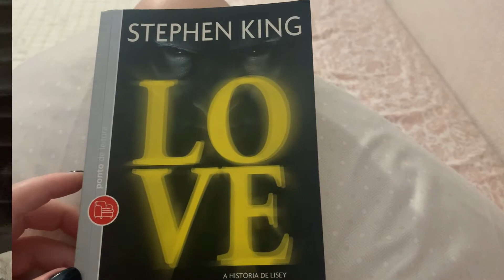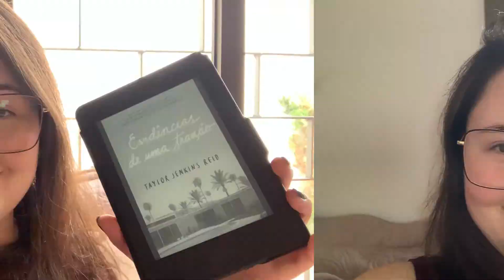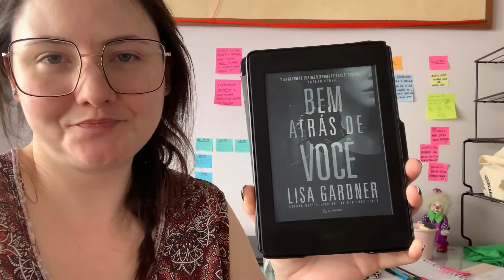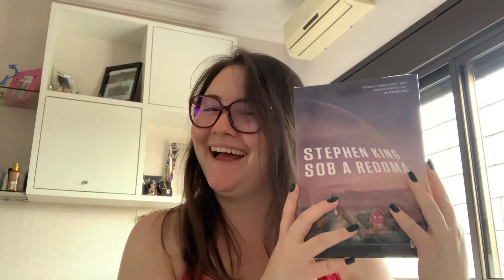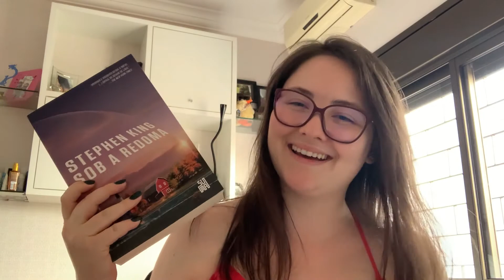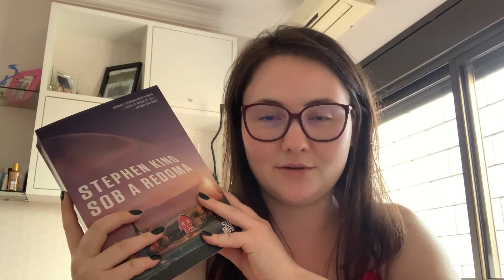VLOG DE LEITURA #101 ǀ Unboxing e possível nova autora favorita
LIVROS MENCIONADOS NESTE VÍDEO:
LOVE, A HISTÓRIA DE LISEY – Stephen King
SOB A REDOMA – Stephen King
EVIDÊNCIAS DE UMA TRAIÇÃO – Taylor Jenkins Reid
AGENTE 6 – Tom Rob Smith
BEM ATRÁS DE VOCÊ – Lisa Gardner